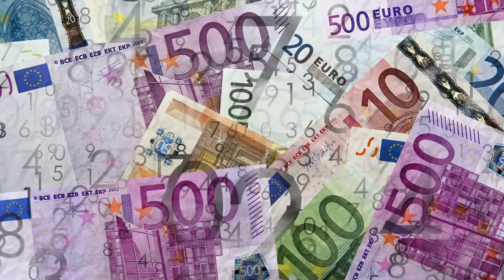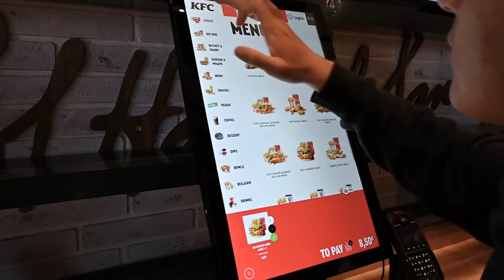10 Fun & Interesting Facts About Christmas Around - Eat Caterpillars & Bathtub Carp for Christmas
Christmas, a holiday celebrated worldwide, showcases an incredible tapestry of cultural diversity through its unique and sometimes peculiar traditions. Each country brings its distinct flavor to this festive season, turning it into a global mosaic of customs and practices. Let's embark on a journey to explore some of these fascinating and weird facts about Christmas  from around the globe.

In South Africa, the Emperor Moth's caterpillars become a special Christmas treat, fried in oil. This unusual delicacy mirrors the country's diverse culinary landscape. Meanwhile, in Slovakia, a Christmas Carp lives in the family bathtub for several days before becoming part of the festive meal, a practice intertwined with Catholic fasting traditions.

Caracas, Venezuela, adds wheels to the holiday spirit, with people roller-skating to early morning Christmas mass, a unique tradition followed by a day of celebrations. Ethiopia's Christmas, known as Ganna, falls on January 7th, as per the Julian calendar, featuring special church services, traditional games, and the wearing of the 'Shamma,' a customary garment.

Spain's Christmas is marked by the 'El Gordo' lottery draw on December 22nd, the world's largest, dating back to 1812, becoming a collective, festive experience. The Philippines lights up with the Giant Lantern Festival in San Fernando, where magnificent lanterns symbolize the Star of Bethlehem, showcasing Filipino artistry.

In Ukraine, Christmas trees are adorned with spider webs, stemming from a folk tale about a spider that brought fortune to a poor family, symbolizing luck and prosperity. Finland offers a serene tradition with the Christmas sauna, a place for spiritual cleansing and family bonding on Christmas Eve.

One of Germany's Christmas facts includes a hidden pickle ornament in the Christmas tree, with the first child to find it receiving a gift, adding a playful element to the festivities. Lastly, Japan's Christmas is uniquely marked by feasting on KFC, a tradition born from a creative marketing campaign in 1974, reflecting the adaptability and evolution of Christmas customs.

These Christmas fun facts, from weird to wonderful, illustrate how Christmas transcends borders, uniting us in a diverse yet harmonious celebration of joy, togetherness, and cultural richness. These interesting facts about Christmas, from Christmas day fun facts to Christmas trivia, highlight the varied ways in which the world embraces the festive spirit.